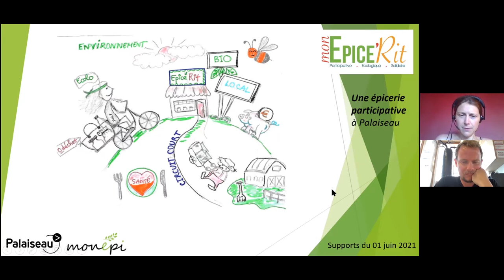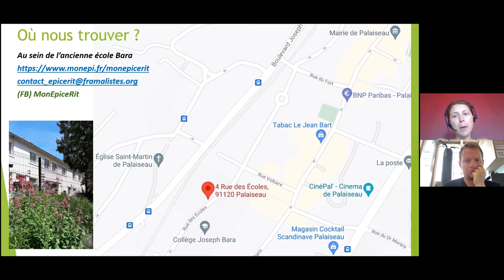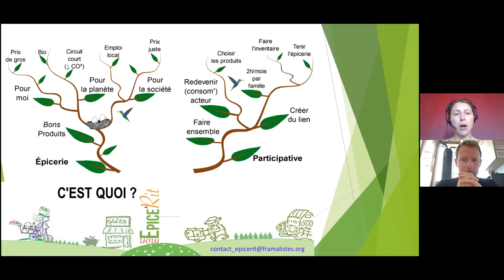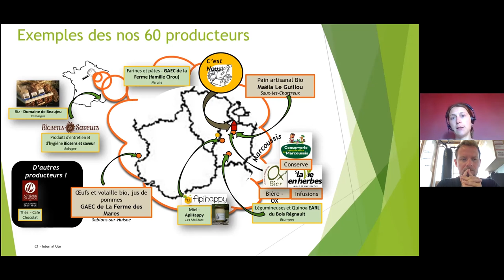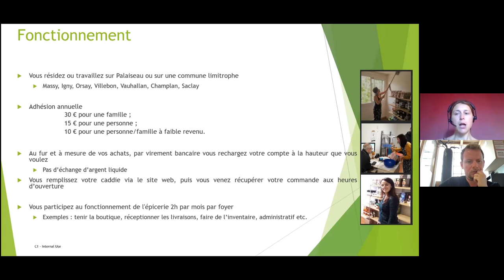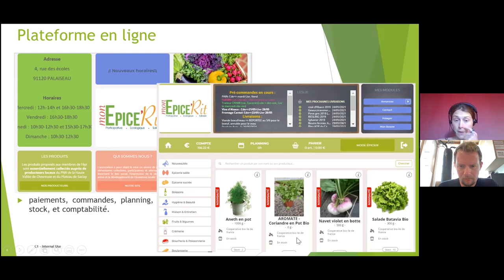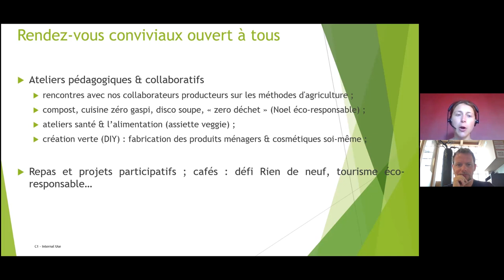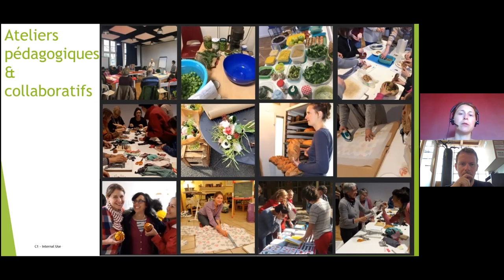3ème RDV de l'Environnement - Mon Épice'Rit